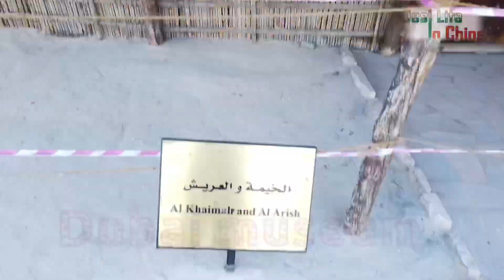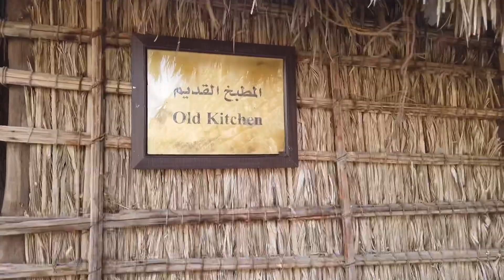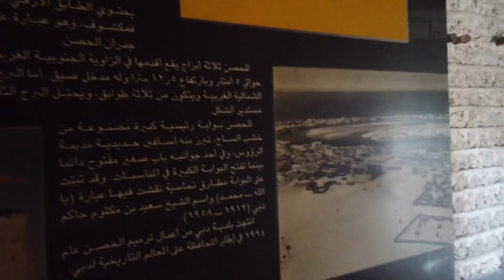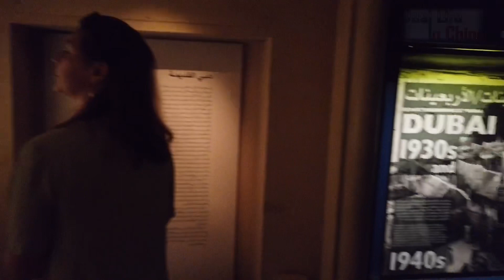Dubai gold market and fountain show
In this vlog I showed Dubai gold market and explained how to get there by subway
I also showed Dubai museum and explained the transportation system to museum
And cleared the price of the Dubai museum ticket
At last I also showed Dubai creek which is the vest place for sit and enjoy with family
And showed the ferry ride and the facilities in Dubai creek
May be this information will be useful for next traveler